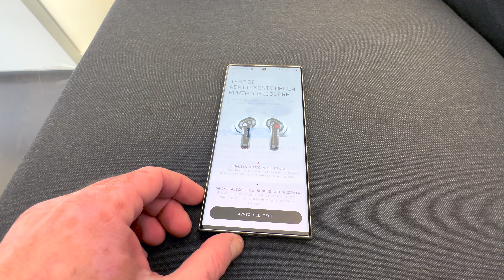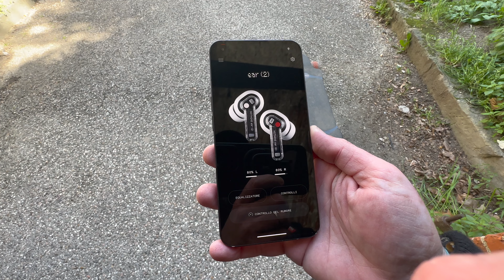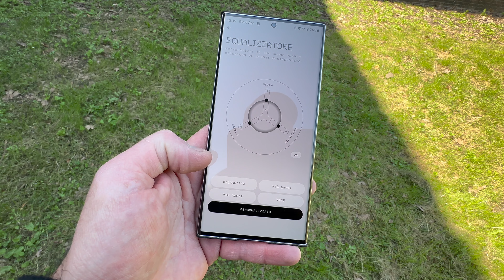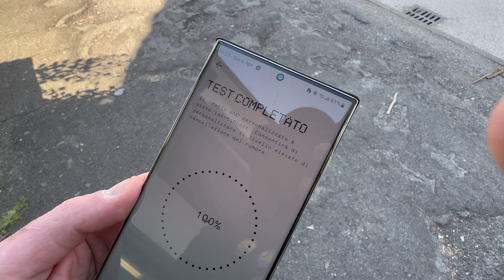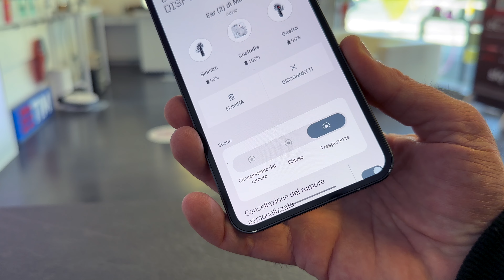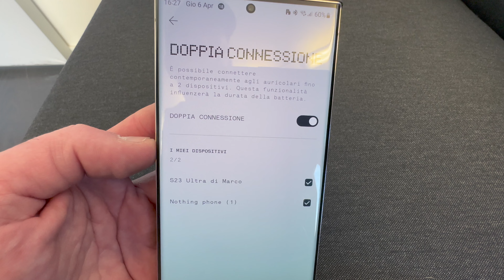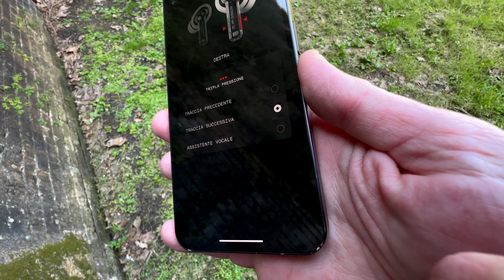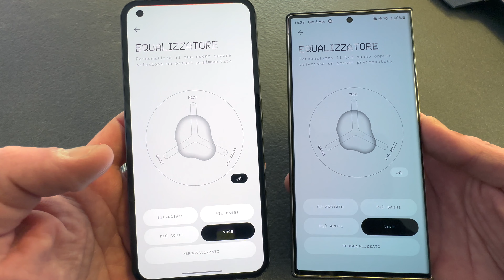NOTHING EAR (2): NON AVETE CAPITO NIENTE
Le NOTHING EAR (2) sono Le MIGLIORI cuffie bluetooth del mercato?

Nothing Ear 2: PROMO

Ecco il nuovo sito dove presto potrete scaricare i miei wallpaper
(Se volete potete contribuire e sostenere il canale, acquistando i miei gadget BottegaTech)

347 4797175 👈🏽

La mia attrezzatura:
Sony Alpha7C
Sony FE 1.8 20mm G
Sony FE 35mm f/1.8
Rode VideoMic NTG
Monitor FEELWORLD FW568 V2